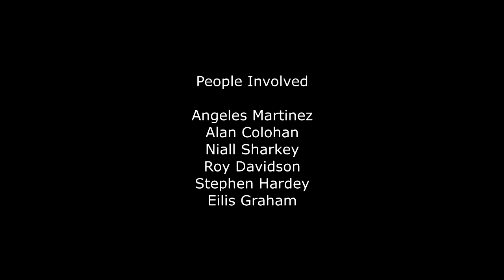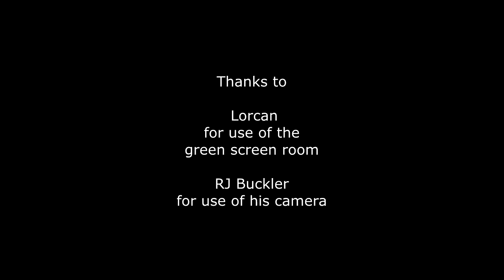b movie Invaders from beyond the solar system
Invaders from beyond the solar system

b-movie trailer

Created by Alan, Angeles, Niall,Stephen, Roy and Eilis